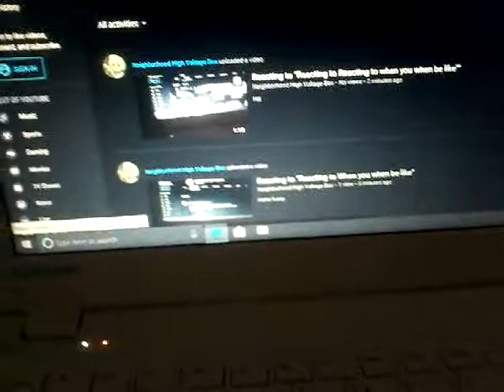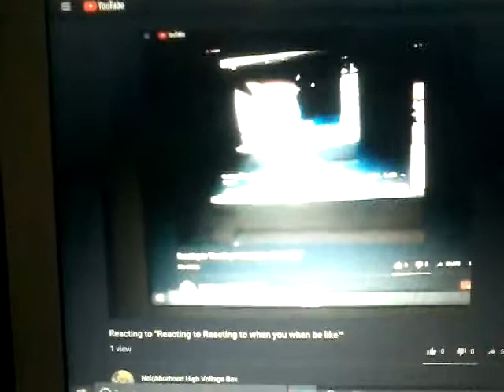Reaction 4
Ima start call it reaction [insert number here] im getting lazy